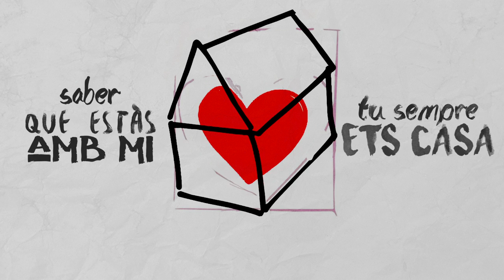Ramon Mirabet - El Crit (Videolyric)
Ramon Mirabet - El Crit (Lyric Video Oficial)

CRÈDITS MUSICALS
Producció i mescla: Joel Condal i Ramon Mirabet

CRÈDITS VIDEO
Idea Original: Ramon Mirabet i Isa Villanueva
Animació: Alex Romero
Disseny cor original : Carlota Durà I Mira
Coordinació: Flavio Granja
Prod. Executiva: Sweet Bird Management i Panda Artist Management

LLETRA:

Ressona un crit al vent
I si tu ho vols molt fort
(molt fort!)
És teu

I si ho desitges
Pots abraçar-lo molt fort
(molt fort!)
És tot teu

Després d'un llarg camí
Saber que estàs amb mi
Tu sempre ets casa
No importa allà on anem
Sabem que junts
Tu i jo sempre som casa

I quants cops he somiat
Aquest moment!
No vull que s'acabi mai!
Si no hi hagués un demà...
Deixem-nos portar per l'aire
Que se'ns emporti l'aire

Si ets sento riure
la meva cara ho diu tot
Soc tot teu

I quan em mires
vull abraçar-te molt fort
(molt fort)
Ho ets tot

Sabem que junts
Quan estic lluny de tot

Aquest moment!

Aquest moment!

I quants cops he imaginat
Aquest moment!